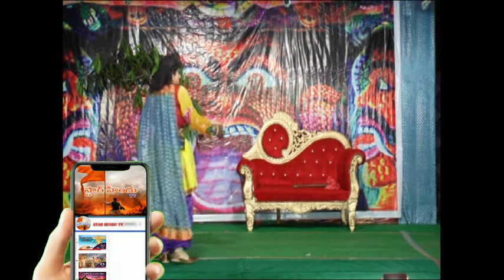చిరుతల బాలనాగమ్మ Part-63 Chiruthala Bala Nagamma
చిరుతల బాలనాగమ్మ Part-3 Chiruthala Bala Nagamma
చిరుతల మహాభారతం Part-127 Mahabaratham || Village Style in telugu || Starhindutv

చిరుతల రామాయణం part-1/chiruthala ramayanam part-1/star hindu tv